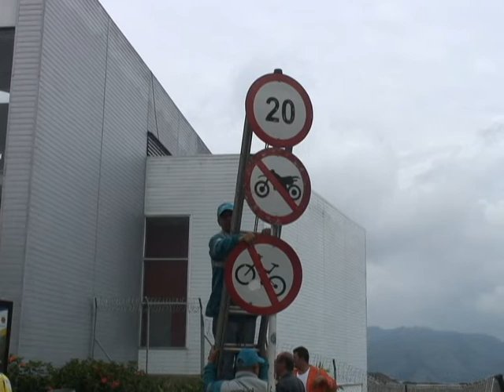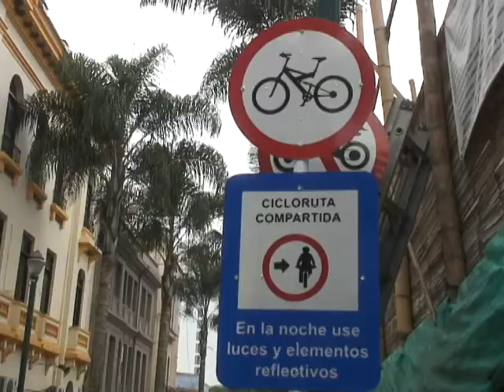La Carrera 23 ya está habilitada para el tránsito de bicicletas